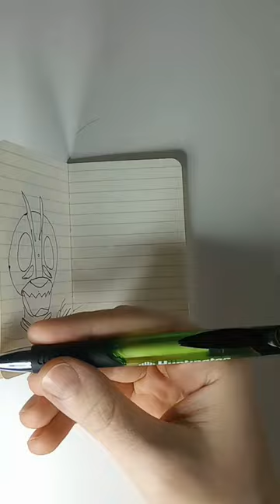Gamera in Ballpoint Pen